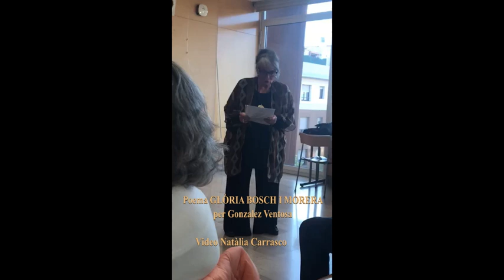Presentacio llibre Cor Valent de Gloria Bosch i Morera 2023 04 15 6516 video de Natalia Carrasco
Poema llegit per Gonzalez Ventosa - Col.lectiu d'Artistes  de Sants - Grup d'Opinio Amfora